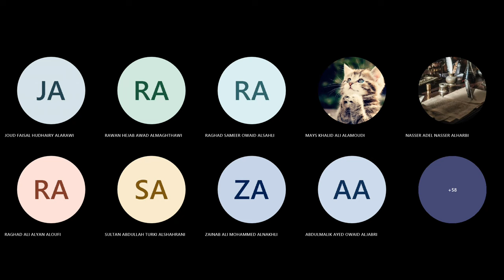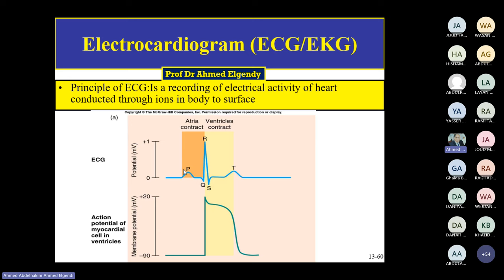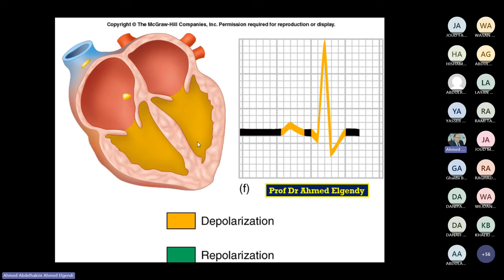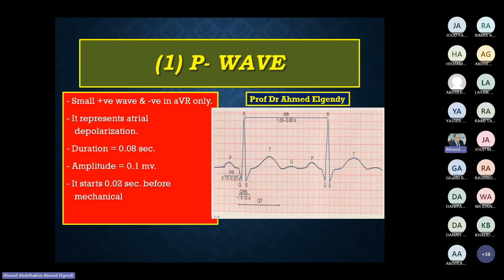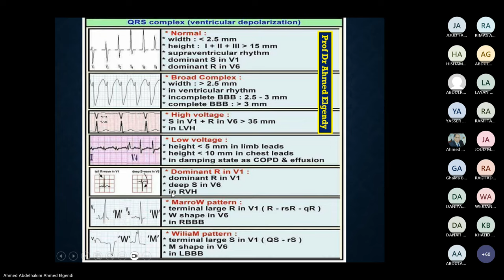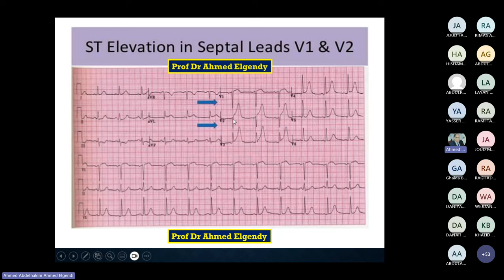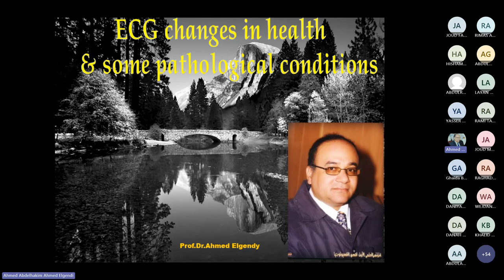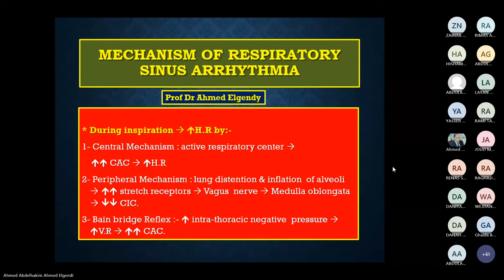Normal ECG by Prof. Ahmed El-Gendy